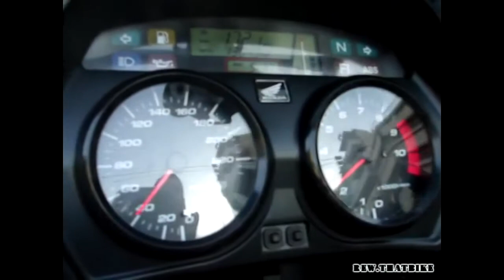Honda Varadero XL 1000 exhaust sound compilation